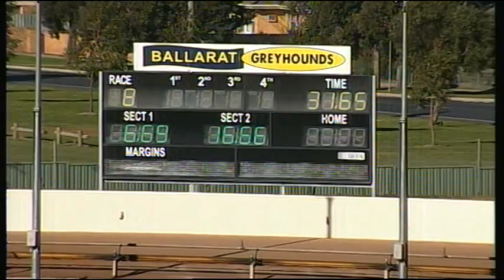BAL MON 02 JUL 18 R8